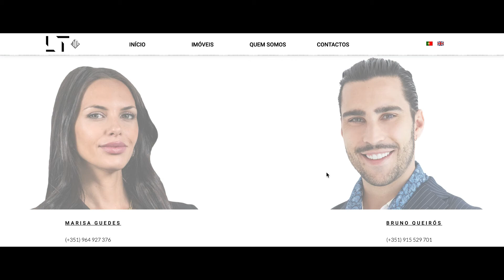Video Website LT Real Estate